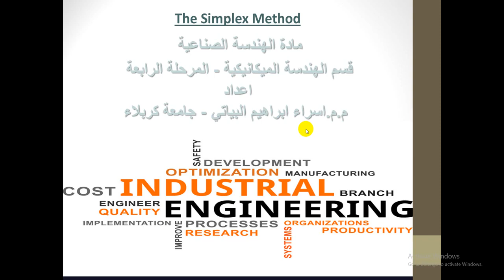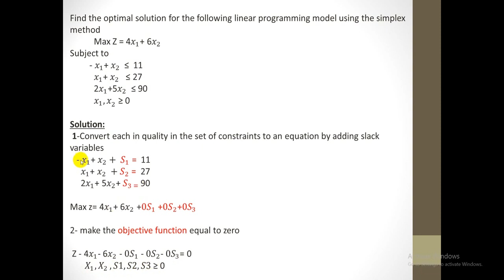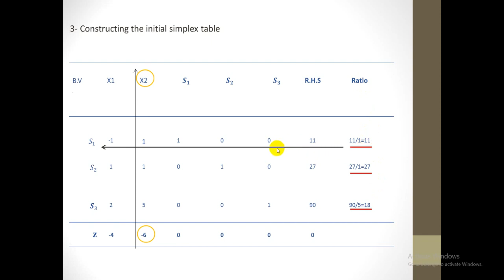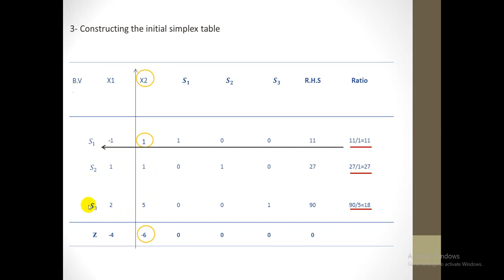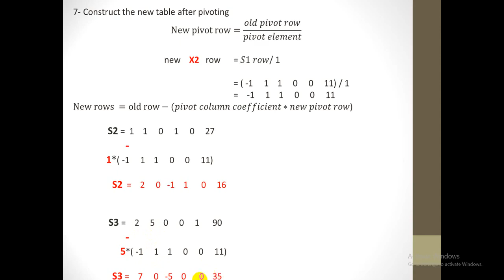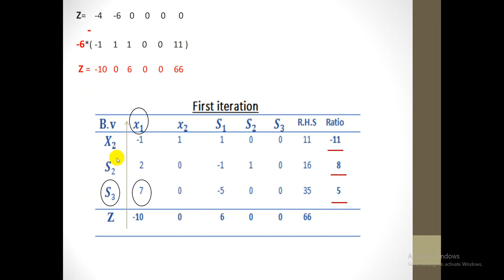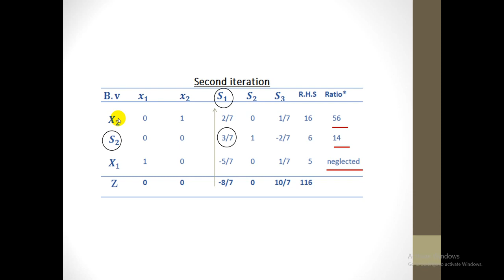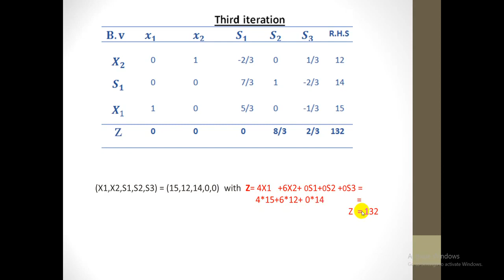L1 11simplex method